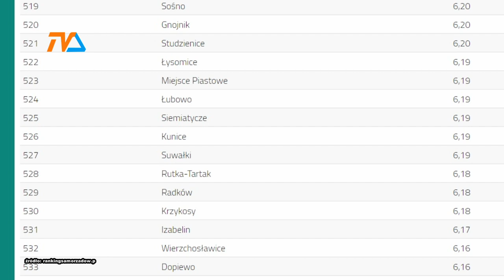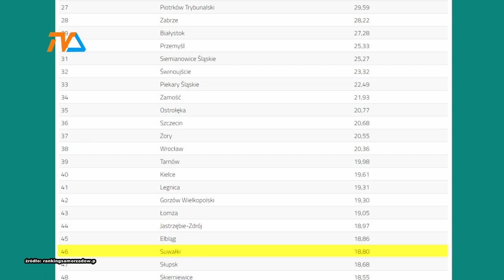Wiżajny i Szypliszki na końcu |TVSUWAŁKI